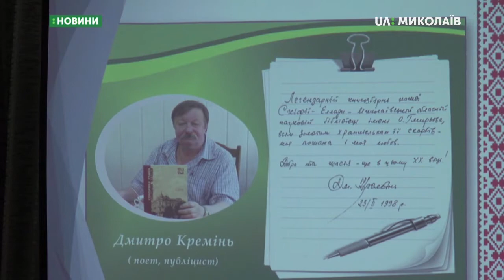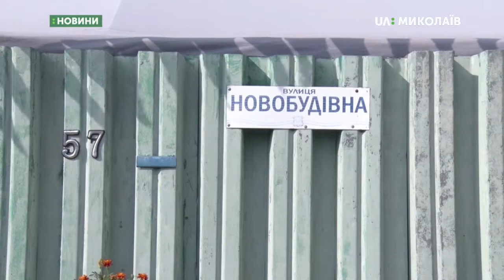22.08.2019. Новини. 13:30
Новини
Інформаційна картина дня (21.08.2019) поглядом кореспондентів телеканалу UA: Миколаїв (випуск новин — 13:30):
- Рух громадського транспорту, який був ускладнений через ремонт колектору на вулиці Генерала Карпенка, поновили 22 серпня вранці;
- Вечір пам’яті присвятили миколаївському поетові Дмитру Креміню;
- На Миколаївщині реалізували проєкт «Майданчик мрій».